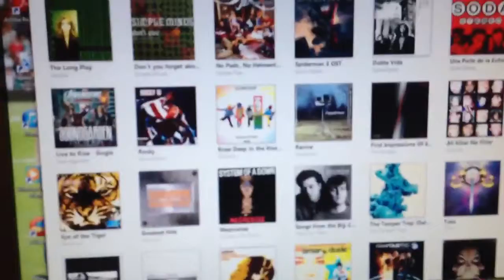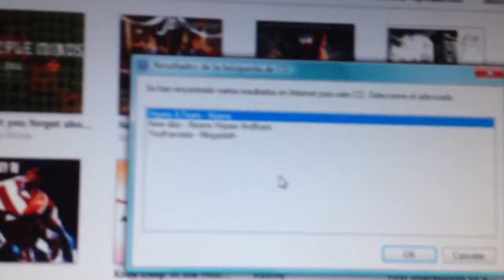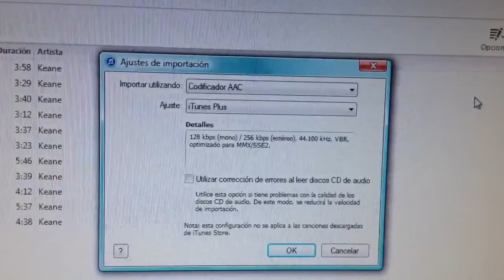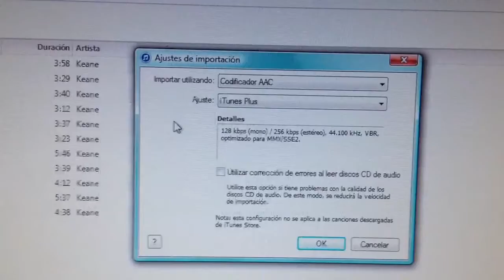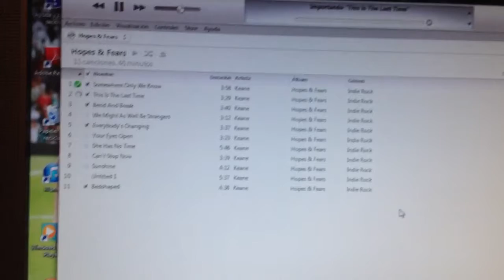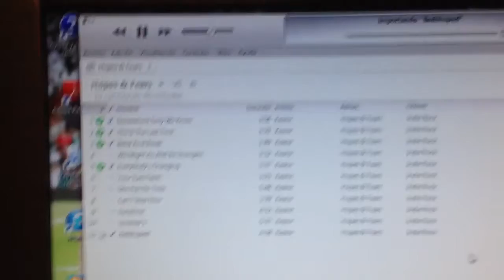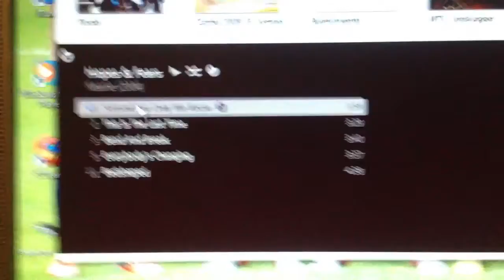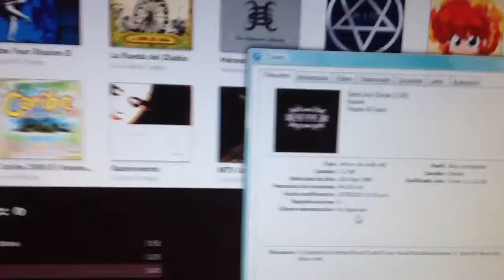Importa tus CD'S originales a tu Biblioteca de iTunes